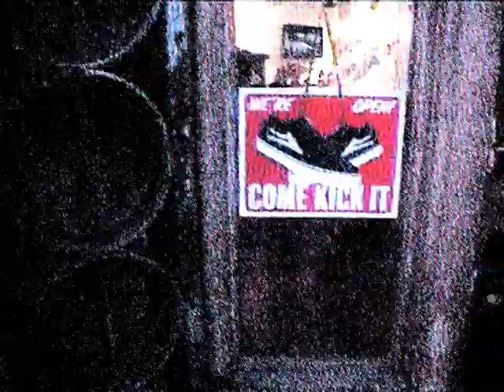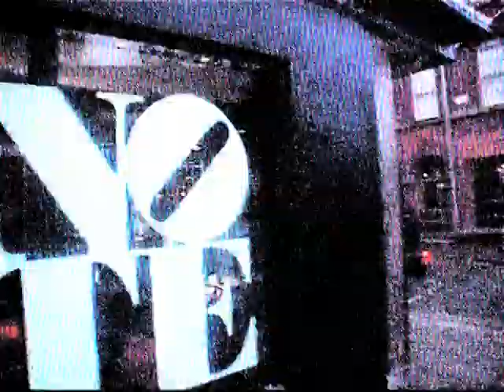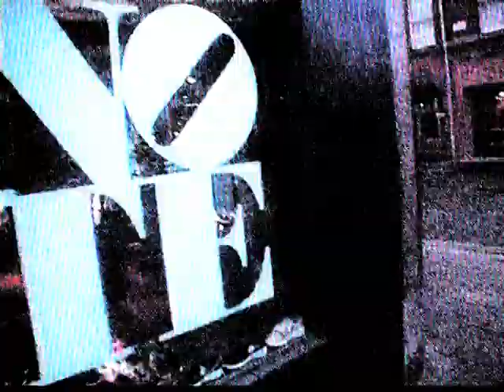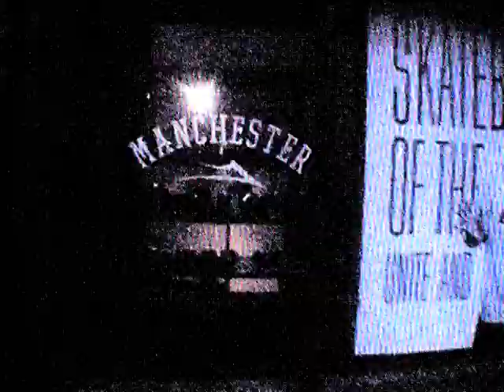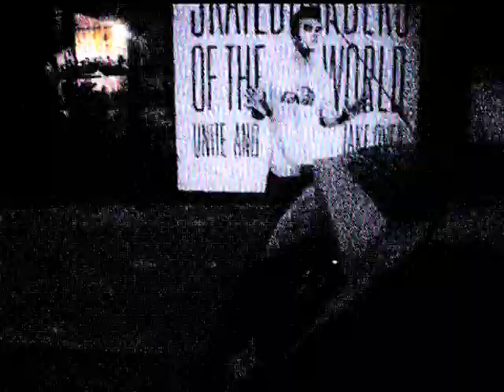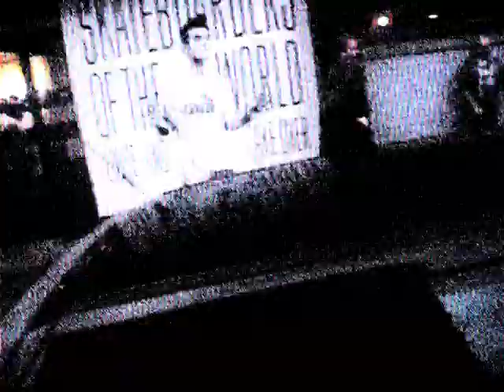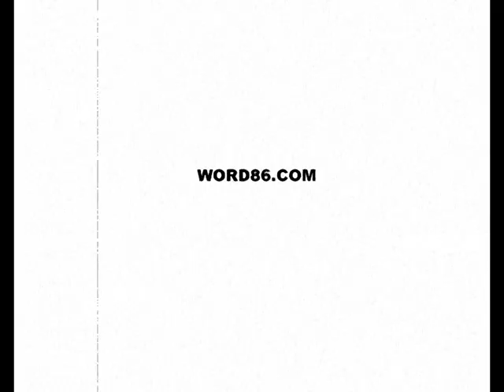STADIUMAGAZINE[C]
NORTHERNQUARTER MOVIE
WORD86.COM
AL.W©